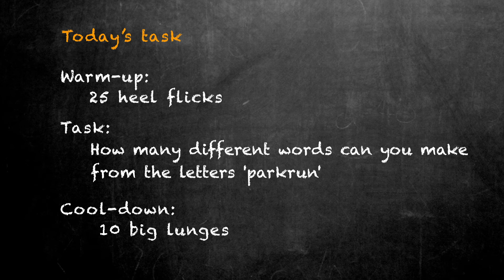School of parkrun - English - Task Seven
Mondays are English day at the School of parkrun!

Here is your task: How many different words can you make from the letters 'parkrun'

Share your work using